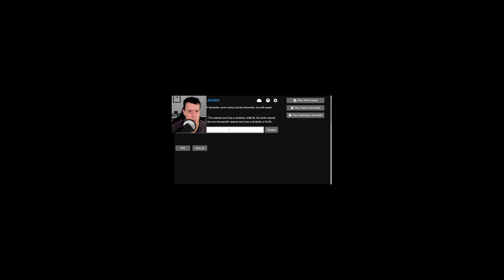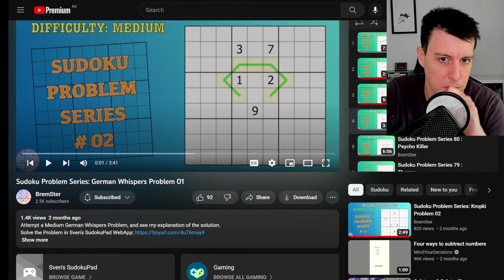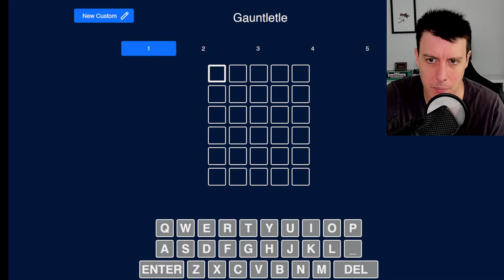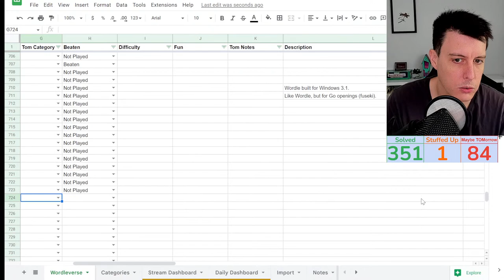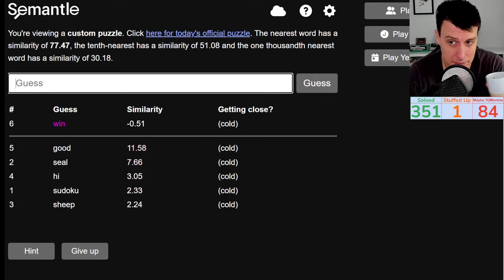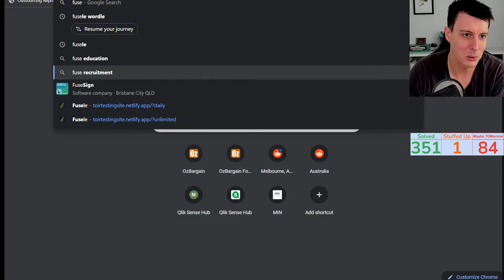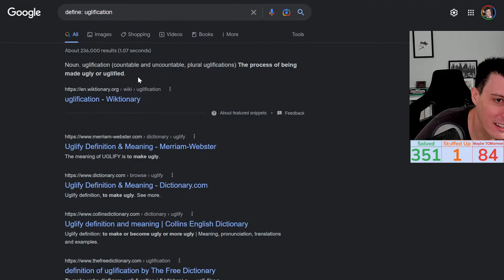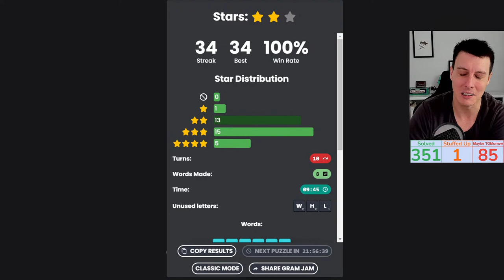Tom Solves Every Puzzle Ever | 2023-01-15